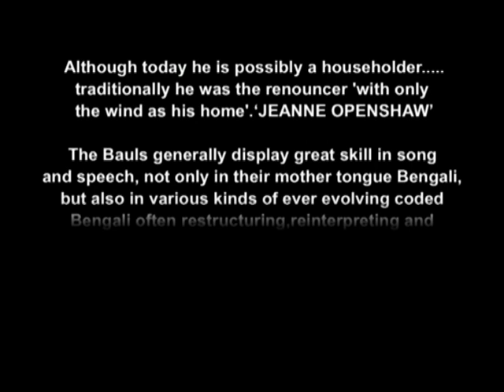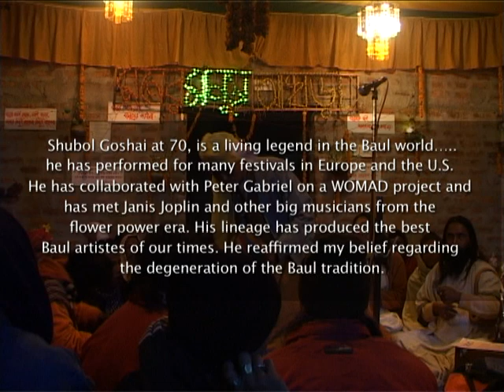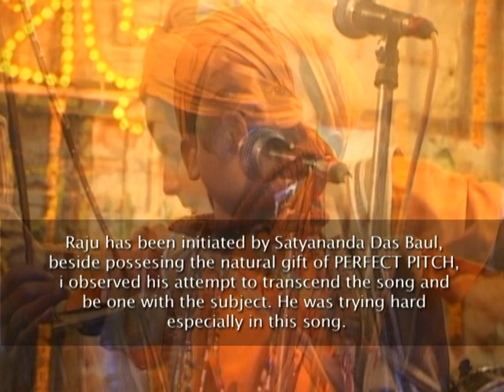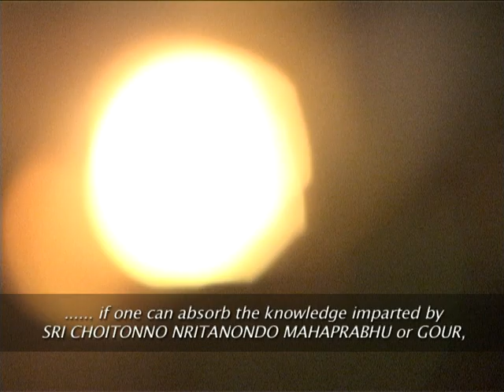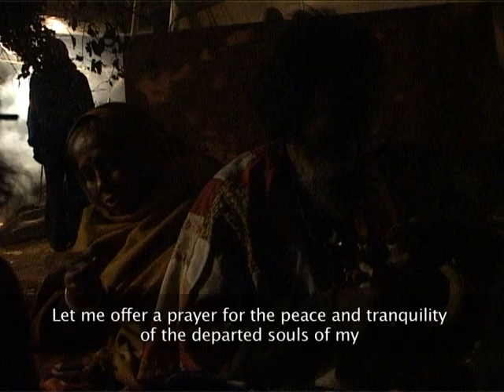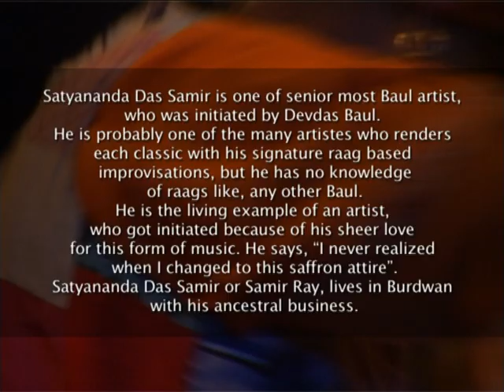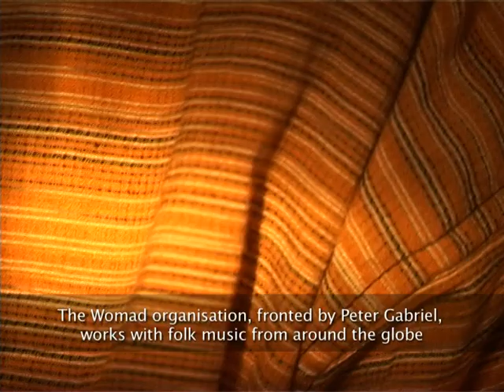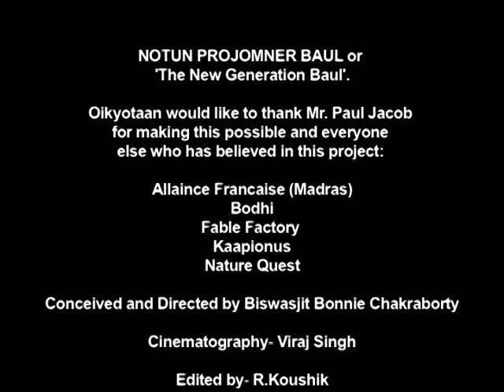Notun Projonmer Baul or The New Generation Baul, a film by Bonnie Chakraborty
Notun Projonmer Baul which means The New Generation Baul is my journey into the Baul world, it was made in the year 2003. I was deeply 'effected', by the Baul Philosophy and their Music. Bauls are Mendicants or Bards in search of the, "Moner Manush", or the Man after my heart. They have deep suspicion of all man made boundaries and believe in the religion of mankind. Their world has no Maps or Countries, they believe in the religion of mankind, for them the worshipper and the shrine, reside inside the body and one has to dive deep below to soar beyond. Their songs are very esoteric and deeply spiritual.
Baul music is divided into many different categories, Radha-Krishna pinning  has a format known as BICHED, which is basically BIRAHA(Radha pining for her lover Krishna), than there is DEHATATWA or the secret knowledge of one's Body. The list is endless, one needs to dive deep into the Baul world to understand their philosophy and Doctrines. But their Music is a pure Folk Tradition, comprising of very simple yet beautiful melodic and percussive progressions. Their songs hold a strong retentive value and as Tradition has it, survived for more 1000 years. Some of the biggest Baul Gurus have featured in this film of mine, conceived, produced and directed by me and shot and edited by my friend VIRAJ SINGH GOHIL.
Its my humble attempt at putting together some ideas, its not a film per say, rather an on going process to build some archives and work with Baul material.
The late Baul Gurus like GAUR KHEPA, SUBOL DAS BAUL, NIMAIE CHAND BAUL & TINKORI DAS BAUL KARTICK DAS BAUL have made major contributions to this Film. I would like to thank our KARTICK DAS BAUL, who is a renown Baul, having worked with the likes of A.R. RAHMAN, MIRA NAIR and many other names, KARTICK was also the one of the producers for this film, without his support i would not have been able to make this film. This film deals with my confusions and journey into the Baul COSMOS. My contemporary folk platform OIKYOTAAN journey started from here. my website url is
OIkyotaan went on to record its debut album with Kartick Das Baul, Paul Jacob, Donan Murray, K.V. Balakrishnan, Agoram Saravanan, Liliana Carrizo, Tetsuro Koyano in the year 2003. Oikyotaan has a cult following amongst its listeners, as this was one of the biggest World Music Projects coming from India in the year 2003. Oikyotaan has successful performed at many prestigious World Music Platforms across the globe.

Here are other links, url and the youtube official page. Need all your love! The idea is to reach it across to a bigger diaspora of audience. Such rich cultural heritage needs to be shared. This is my gift to you wonderful and resilient people, in these times of a Global Pandemic!
This film is copyrighted and belongs to Bonnie Chakraborty. Anyone interested in publishing or broadcasting or using it anywhere kindly get in touch with me at:

youtube non-film, indie songs playlist including recorded and live performances of BONNIE CHAKRABORTY LIVE, MOHEENER GHORAGULEE, KROSSWINDZ, OIKYOTAAN,

                       Bauls are Folk Musician who spread the message of love, they have no leanings towards any particular religion. They have beautiful songs celebrating the meaning of friendship and spirituality amongst mankind.